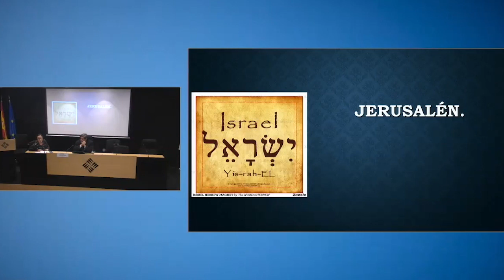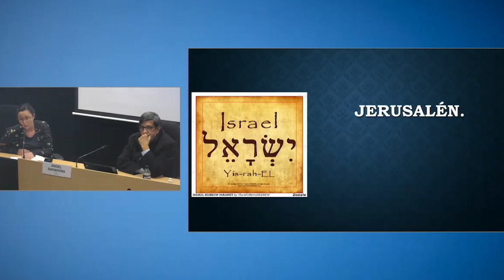Memoria del Presente: Jerusalem Padres UFV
Padres UFV
Memoria del Presente : Jerusalem

De manos de nuestros profesores de la Universidad Francisco de Vitoria, nos adentraremos en el legado del mundo antiguo relevantes que nos ayuda a comprender nuestro presente. Ángel Barahona, doctor en filosofía y director del Departamento de Formación Humanísitica en UFV, nos presenta el legado de Jerusalem.